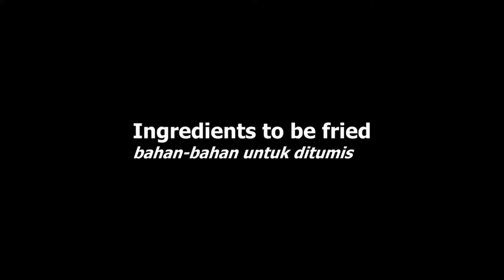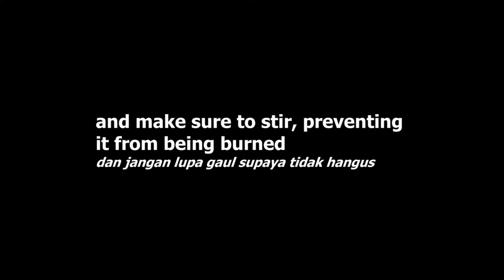Rendang Daging Mudah! | Spicy Beef Dish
🍴 Ingredients 🍴
to be blended:
lemon grass (12)
ginger (90g)
garlic (18 cloves)
galangal (30g)
turmeric (40g)
onions (1kg)

to be fried:
cardamoms (15)
cloves (10)
star anise (4)
cinnamon stick (6 inches)
pandan leaves (4)

final mixture:
dried chilies paste (3 cups)
salt (1 tbsp)
lemon grass (3)
daging (3 kg)
coriander powder (2 tbsp)
cumin seed powder (1 tbsp)
beef seasoning (3 tbsp)
fennel seeds powder (1 tbsp)
pure coconut milk (1kg)
boiling water (1 cup)
tamarind peel (20)
toasted coconut (85g)
1/2 cup boiling water+ 70g palm sugar
white sugar (2 tbsp)
turmeric leaves (10)

🍴 Bahan-bahan 🍴
untuk dimesin:
serai (12)
halia (90g)
bawang putih (18 ulas)
lengkuas (30g)
kunyit hidup (40g)
bawang (550g)
air (1/2 cawan)

untuk ditumis:
buah pelaga(15)
bunga cengkih (10)
bunga lawang (4)
kayu manis (6 inches)
daun pandan (4)
minyak masak (1 cawan)

pes cili merah:
cili merah hidup (20)
air (1/4 cawan)

campuran akhir:
pes cili kering (3 cawan)
garam (1 sudu besar)
serai (3)
beef (3kg)
serbuk daun ketumbar (2 sudu besar)
serbuk jintan putih (1 sudu besar)
rempah daging (3 sudu besar)
serbuk jintan manis (1 sudu besar)
santan (1kg)
air mendidih (1 cawan)
asam keping (20)
kerisik (85g)
1/2 cup air mendidih + 70g gula merah
gula putih (2 sudu besar)
daun kunyit (10)